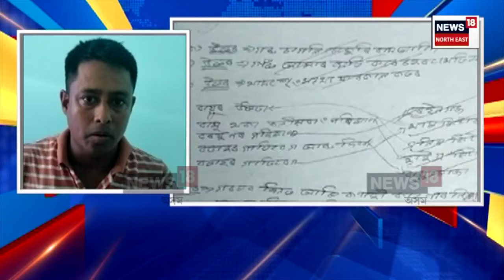Assam Education Department | শিক্ষা বিভাগে যোগান ধৰিব নোৱাৰিলে অভ্যাসন ও মূল্যায়ন বহী | N18V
মূল্যায়নৰ বহী অবিহনে মান নিৰূপণ পৰীক্ষাত বহিল
দোকানৰ পৰা দিস্তা কাগজ কিনি পৰীক্ষা পাতিলে শিক্ষকে
সামাজিক মাধ্যমত শিক্ষক সমাজৰ প্ৰতিবাদ